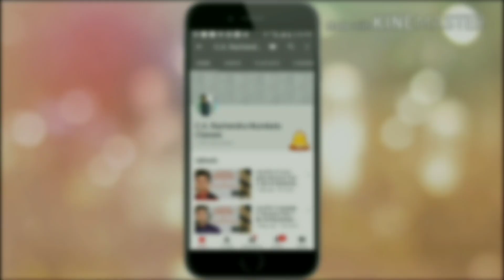Techtips Tuesdays - 16 | HDD Vs SSD Vs SSHD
To buy my EIS-SM Pendrive click on link Below (EIS-SM Both)

EIS-SM (Regular Full Course)